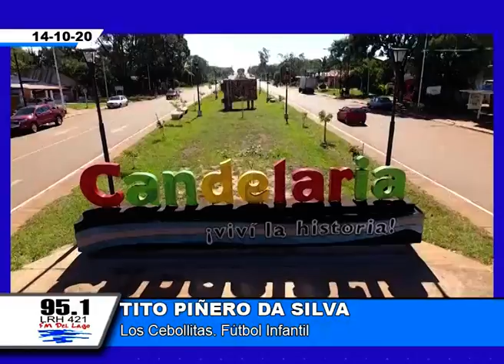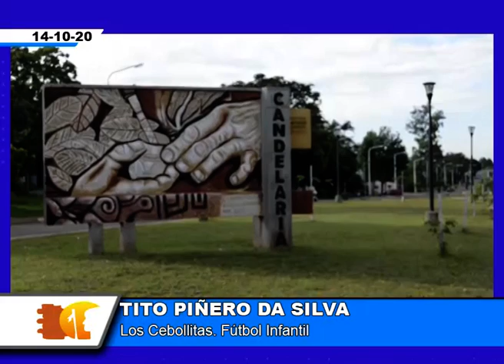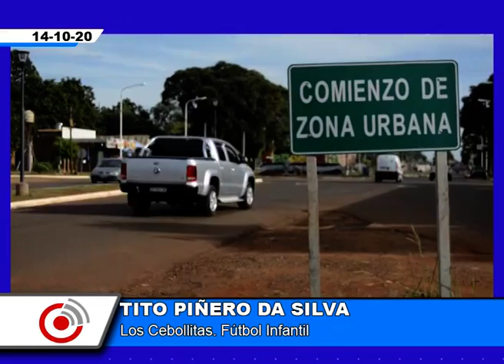Tito Piñero Da Silva. Los Cebollitas El fútbol infantil comenzó con los entrenamiento